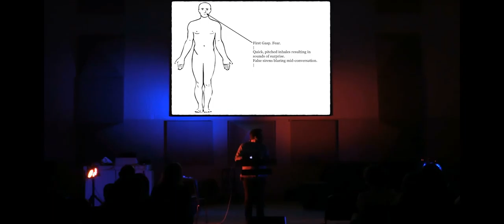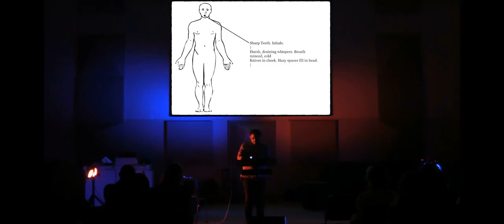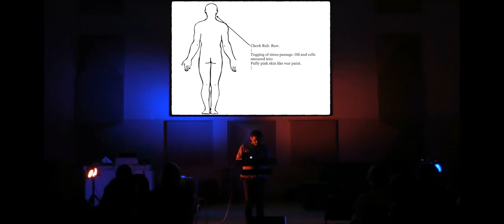Bogeyman Hosted Tourette's Cut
Tony Pizzo presents "Bogeyman Hosted" for his final senior research, a psuedo-Ted Talk detailing his experience growing up with ADHD and Tourettes, and how college, and the new perspectives therein, helped him to reimagine what it means to "be weird."

Tony plans to continue polishing the talk for future performances.